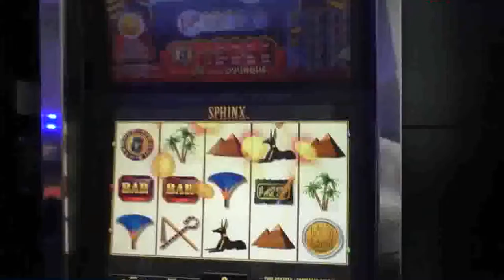Via il coprifuoco: da oggi l'Abruzzo è zona bianca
Primo giorno di zona bianca in Abruzzo: da oggi non c'è più coprifuoco e scompaiono anche molte altre restrizioni. Dopo lunghi mesi di stop, ripartono alcuni settori, come quello dei matrimoni.